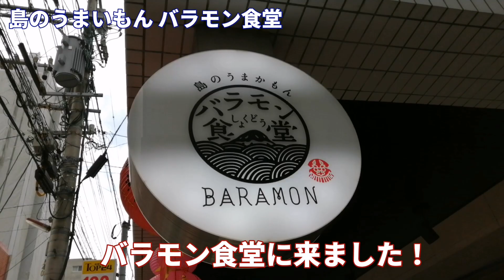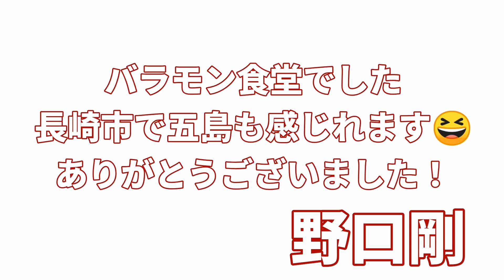【長崎グルメ】バラモン食堂へ！五島うどんも魚、肉も美味しい綺麗なお店でした！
長崎市万屋町の島のうまいもんバラモン食堂へ！五島うどんも刺身も美味しい綺麗なお店でした！

バラモン食堂
〒850-0852 長崎県長崎市万屋町６−２９

長崎YouTuber会メンバー募集中！